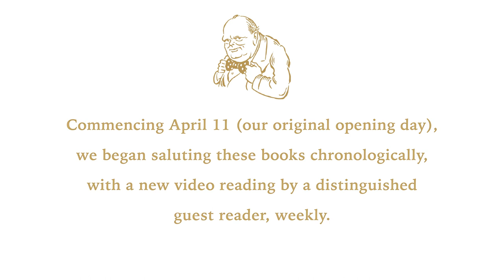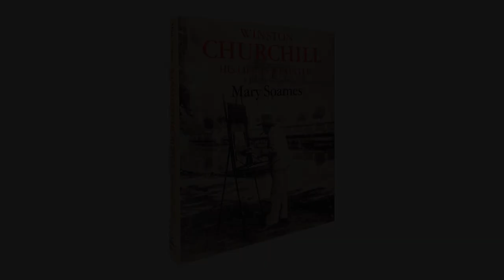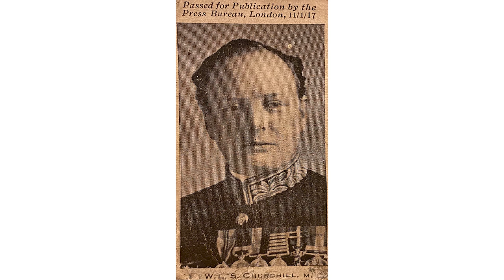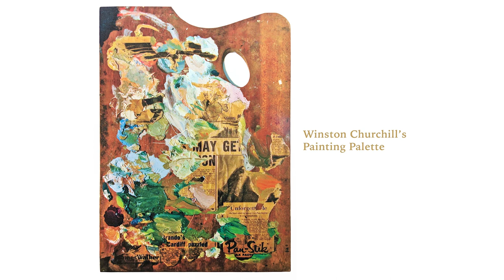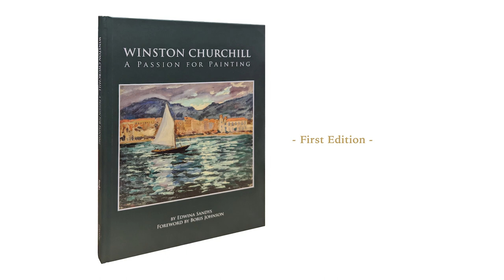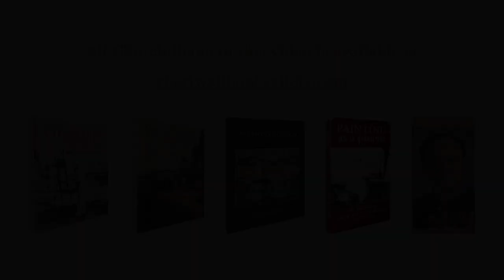EDWINA SANDYS READS MARY SOAMES' "WINSTON CHURCHILL: HIS LIFE AS A PAINTER" - 4OTH READINGS #8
40TH READINGS AT CHARTWELL BOOKSELLERS celebrates our 40th Anniversary with the 40 best books about Winston Churchill published during the store's forty year existence. We are toasting these books chronologically with a new video reading by a distinguished guest reader every week.

The series commenced on the exact 40th Anniversary of our opening, April 11, 2023, with actor JOHN LITHGOW reading from "THE LAST LION," by William Manchester.

This week we present Book #8:  "WINSTON CHURCHILL: HIS LIFE AS A PAINTER - A MEMOIR BY HIS DAUGHTER, MARY SOAMES," as read by her niece, Winston Churchill's granddaughter, EDWINA SANDYS, who also shares her own very distinct memories of "Grandpapa," the painter.

Published in 1990, the late-Lady Soames' lushly illustrated memoir is a firsthand account of much that she witnessed in and around their Chartwell home. “He would look around him for subjects," she recalled in "WINSTON CHURCHILL: HIS LIFE AS A PAINTER." "Members of his family or friends would advise, or hurry to help him compose a ‘paintatious group.’ It might be a ‘bottlescape' like the one that hangs in the dining room at Chartwell...or a study in silver.”

LADY MARY SPENCER-CHURCHILL (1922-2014) was the youngest of Winston and Clementine Churchill's five children, born on 15 September 1922. She married Christopher Soames on 11 February 1947 at St. Margaret’s, Westminster. Together, they had five children. A good friend of Chartwell Booksellers for many years, Lady Soames wrote a number of fine books about her father and his family, including THE PROFLIGATE DUKE, which was read earlier as part of this series by her son Rupert.

EDWINA SANDYS was born December 1938 at No. 79 Chester Square, London, the second child of Winston and Clementine Churchill’s eldest daughter, Diana, and the politician Duncan Sandys. Following family tradition, she was christened in the crypt of the House of Commons. Her grandfather was the first painter Edwina ever saw at work. “When he was painting, he was totally absorbed,” she has recalled. “I think - well, I know for myself - that painting uses a different part of your brain and your whole being. So it was a great outlet for him, a complete contrast to the affairs of state. One thing that is clear from his paintings is his love of life. He went at it with relish and gusto.”